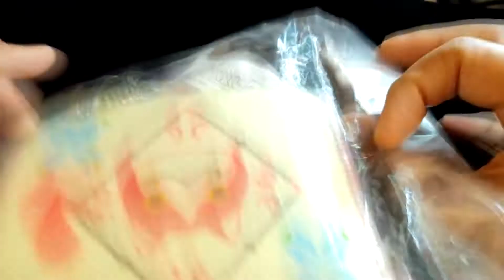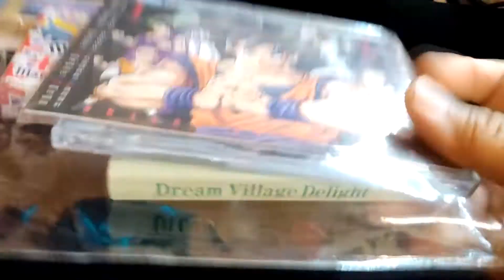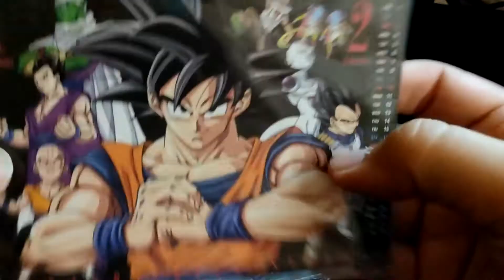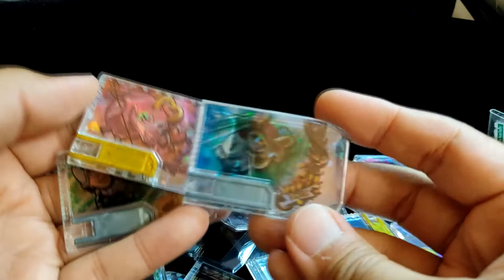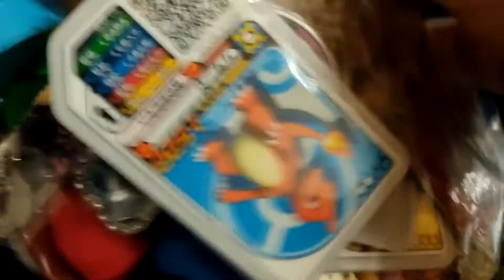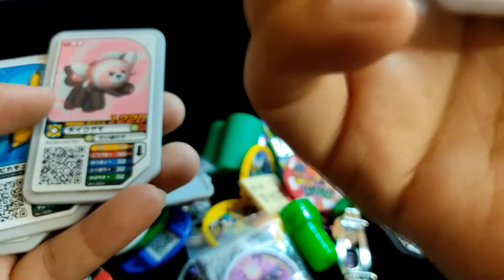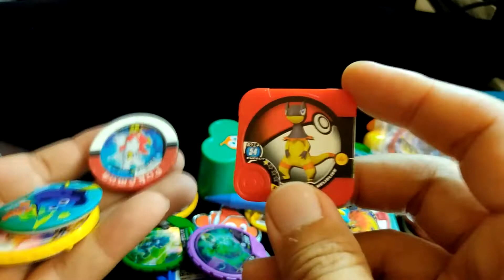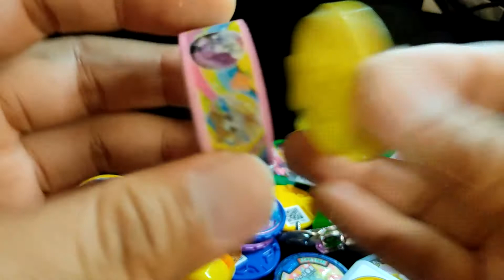รีวิว ของเล่น ของสะสม Hard Off ห่อใหญ่ จ่ายแค่หลักสิบ มดแดง ดราก้อนบอล โปเกม่อน โคตรคุ้ม Part 1/2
kamen rider dragon ball super pokemon disney toys one piece ของมือสอง ราคาถูก ฮาร์ดออฟ ไทยแลนด์
คุยกัน แบ่งปันประสบการณ์ รีวิวหนัง ในแบบฉบับ คนรักหนัง "บ่นไปเรื่อย" "เหล้า หนัง ฟังข่าว" อยากให้เมืองไทยดีกว่านี้ ติชม ได้เลยนะครับ กดไลค์ กด subscribe ได้นะ 😉